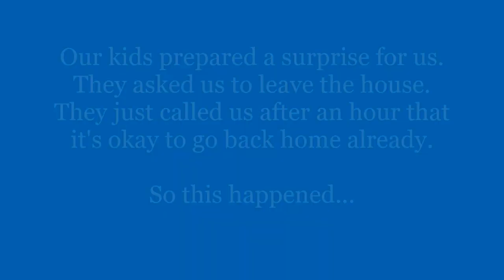15th Wedding Anniversary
Our kids - Jullian, Jaeven, Joachim, Jamaerah and Jhudiel - prepared a surprise dinner for us last January 27, 2022.
A simple yet a very special dinner prepared at home.